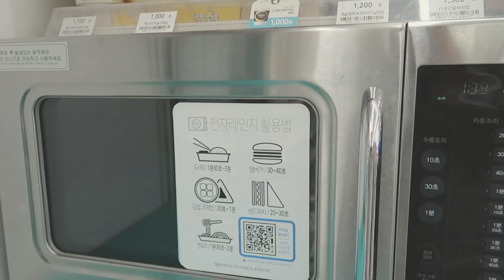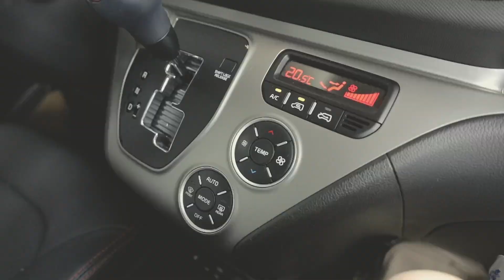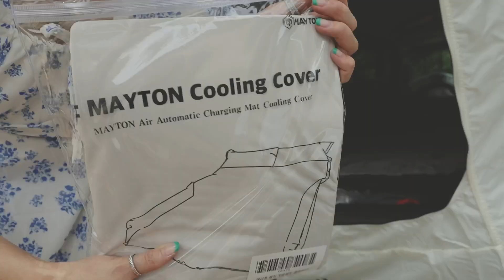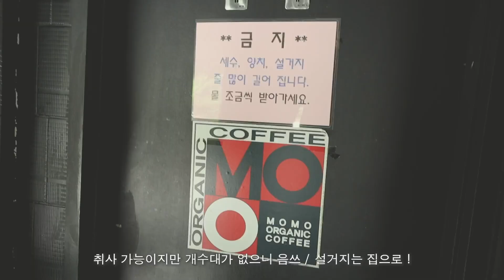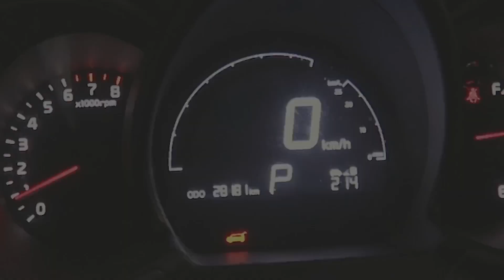레이 차박캠핑 ! 캠핑장에서 견인차 부른사람 나야나 Vlog 솔로캠핑 브이로그 I 레이 차박텐트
✦1080p 화질로 설정해 주세요 !
✦착용한 의류들은 블랙리 샵에서 구매하실 수 있습니다.

✦OOTD
스트링 써머 원피스

Blackleeofficial